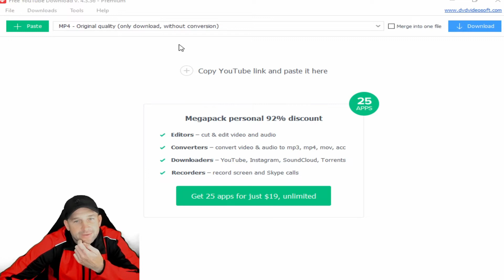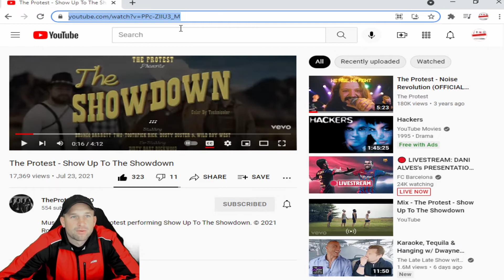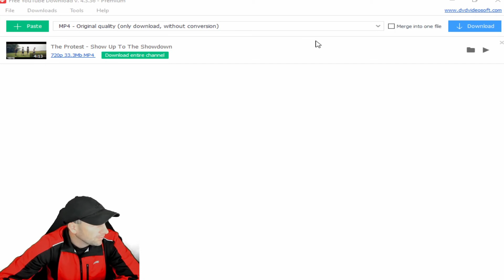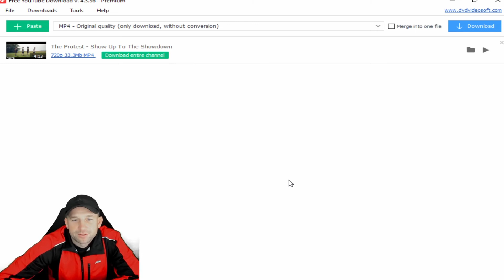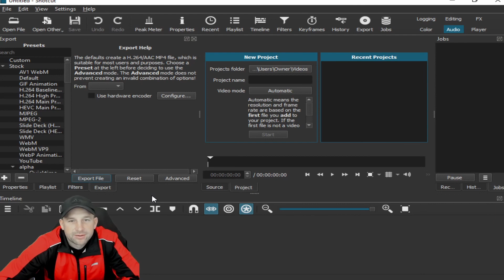Downloaded FREE Videos from YouTube The Best Video Download App or Program Part 1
Today, Kevin shows us how to download videos from Youtube safely and legally for editing in your own videos.  By using a program from DVDVIdeoSoft, you can easily utilize video clips in your art.  To access both the free and the faster paid version of the software, please visit:

Once downloaded, you can edit the videos using programs such as Shotcut, which you can find at:

We'd also like to give a shoutout to our friends in the incredible Christian rock band @TheProtestRocks, who's "The Showdown" video we used for demonstration purposes in this video.

Artists and other creators work extremely hard to create their work, and they always deserve the full credit. Please always strive to make content that is both legally and ethically positive!

As always, if you like this video, please give us a thumbs up and click Subscribe and the notification bell to keep up with our Artists Spotlights, Interviews, and other fun videos.  Let us know what you think about this video, and also what artists and other topics you'd like to see us discuss.  Love you all!  God bless!